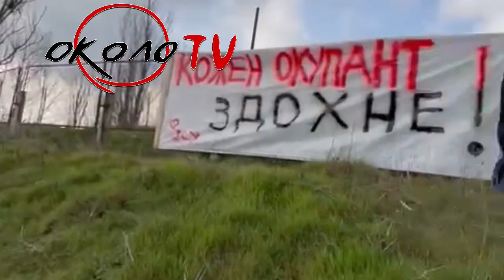Вітаннячко, або привіт окупантам з Херсону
Херсон - місто герой. Херсон незламний. Херсон з почуттям гумору. Наші хлопці також!